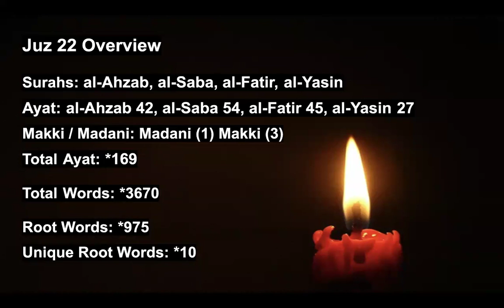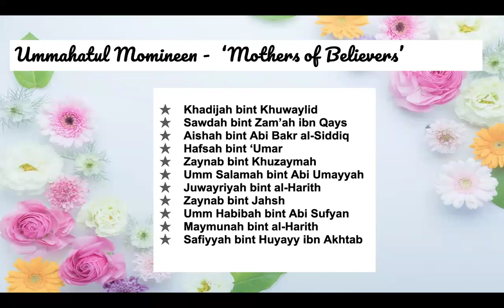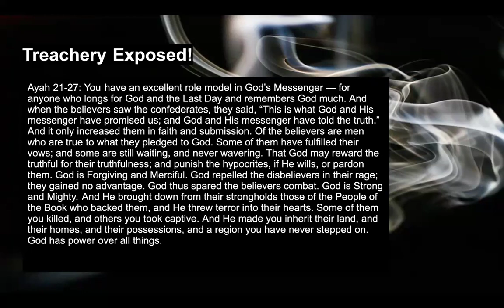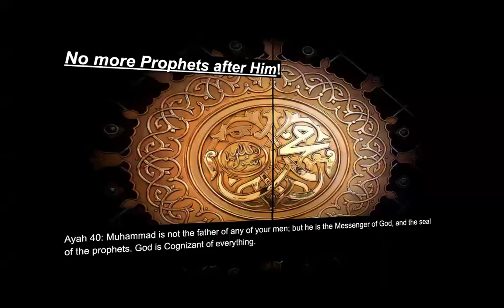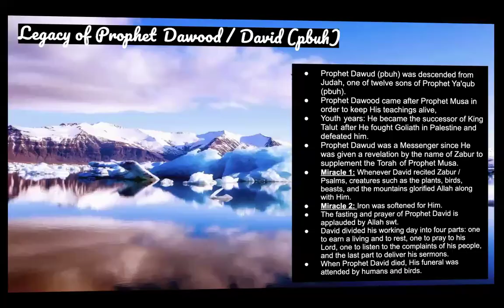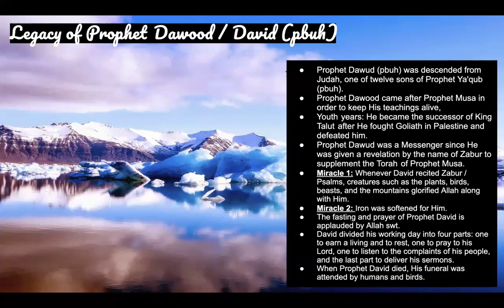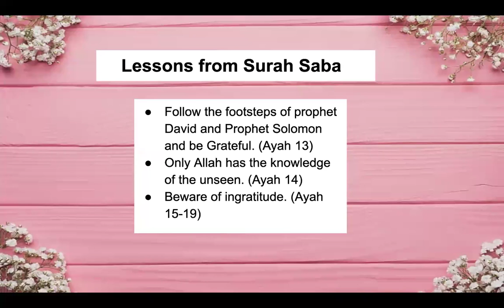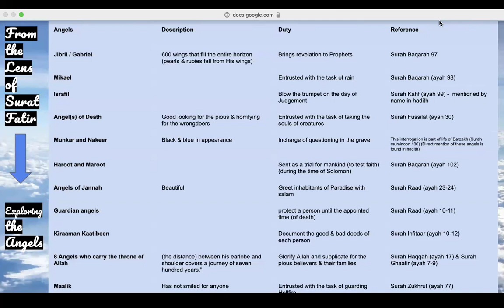Ramadan Series 2024 ( juzz 22) Click on the below link for quiz